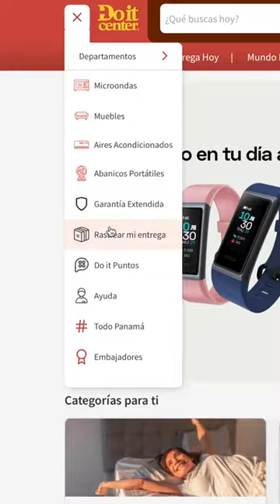🔵🟡¡Escoge tu línea blanca!🟢🟣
¡DO IT PUNTOS!

A la hora de buscar tu línea blanca para la casa chequeate estos puntos que te pueden ayudar.

Ah! Y para esa compra tus PUNTOS de @doitcenterpanama te pueden ser muy utiles. COMPRA + ACUMULA + CANJEA🟡

Ah! Y para esa compra tus PUNTOS de @doitcenterpanama te pueden ser muy útiles. COMPRA + ACUMULA + CANJEA